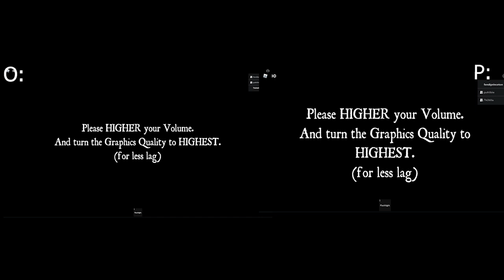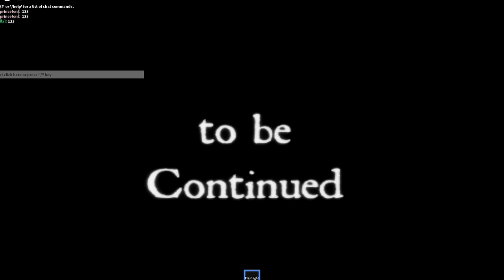Asylum Security Camera Footage 21-12-1997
Mom i'm gonna call 911
He is inside mom he's gonna here me
K
U call or come home or something mom
Mom
I'm baby

Follow me down - Renata Zeigur